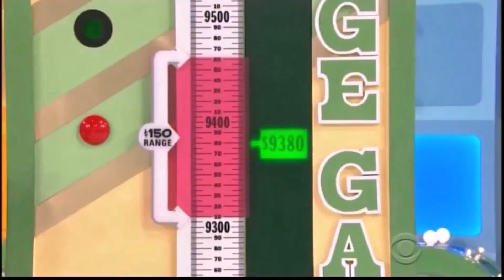Thomas & Friends - Let's Have A Race (Pop Cultures Feat. Monday, Nov. 28, 2016's WINNING SHOWS!)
Those are Pop Cultures feat. Monday, Nov. 28, 2016's WINNING SHOWS when this background music is "Let's Have A Race" from "Thomas & Friends"!
(AKA Cyber Monday 2016!)